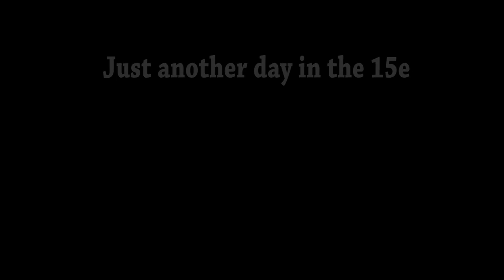15e : Mercer and Caillou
This is how the 15e roll... daily!!!